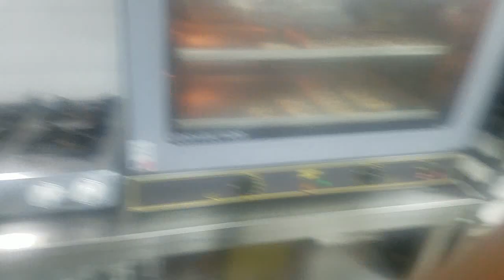Moshakan Special Its Cooking Time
This is all about my everyday adventures my cooking time my happiness my life myself i hope you enjoy watching my videos and have fun together with me, please subscribe my channel thank you.